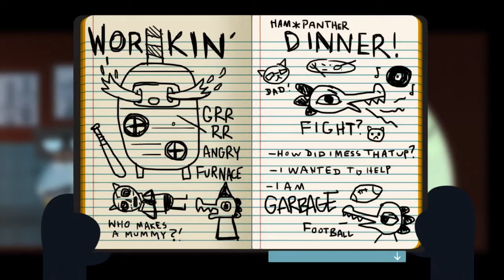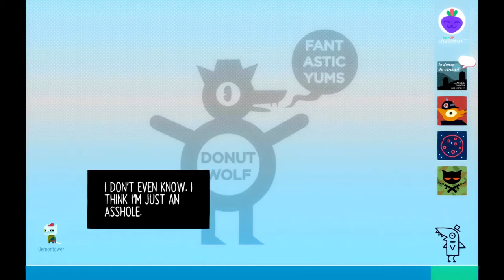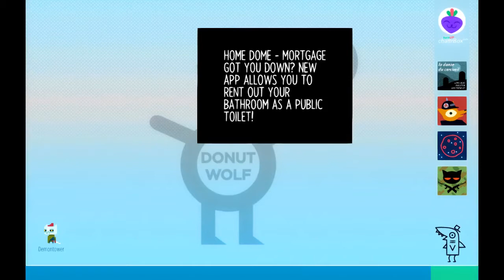Night in the Woods (Blind) - Episode 10: "Groceries!"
We go grocery shopping with our dear Bae!